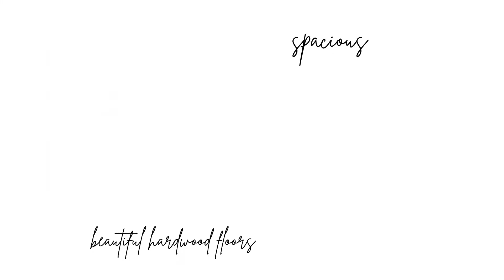7550 Brookwood Way, Cumming, GA, 30041